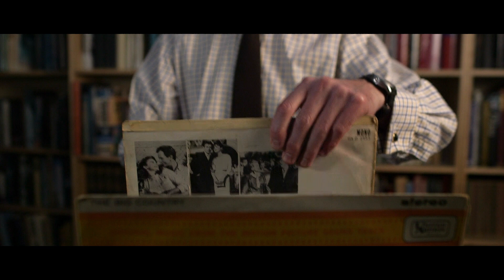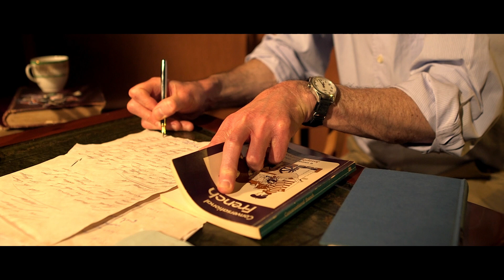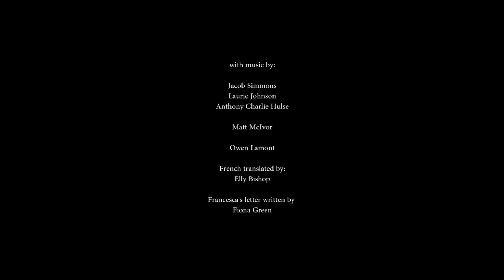Dear Eric - First year production design film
An ex-author in his early 60’s finds solitude within his own writings after the recent loss of his wife, detaching himself from the life he once knew in order to cope. However, this soon changes when he receives a foreign letter from a mysterious love that he must translate before it’s too late.

Written and Directed: Cameron Stolber
Produced and Co-written: Tom Patrick
Director of Photography: Sam Fabian Miller
1st Assistant Camera: James Lavis
Production design: Meg Lansdell and Eve O'Malley
Sound Design: Lucy Bell
Editor: Peter Joy
Grip: Joe Tanner